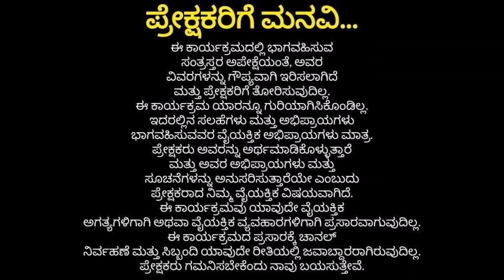ಪ್ರೀತಿ ಅನ್ನೋದು ಪ್ರೀತಿಯಾಗಿ ಇರಬೇಕು ಹೊರತು ಸಾರ್ವಜನಿಕ ಪ್ರದೇಶದಲ್ಲಿ ಕಾಮದ ರೀತಿಯಲ್ಲಿ ಇರಬಾರದು 🤬motovlog